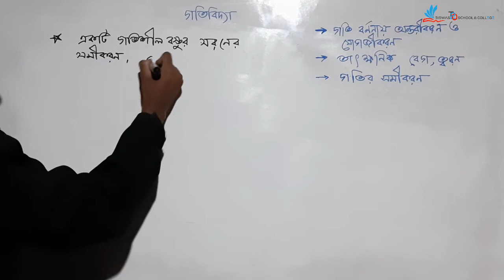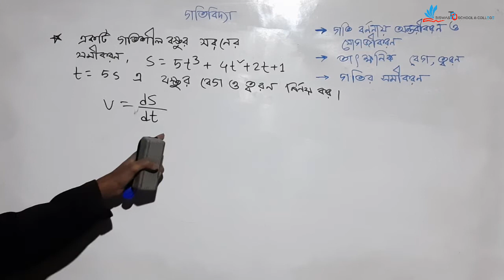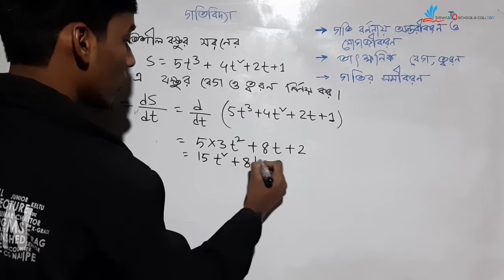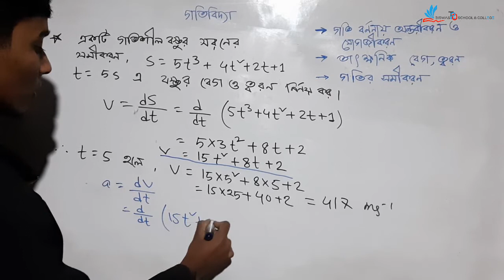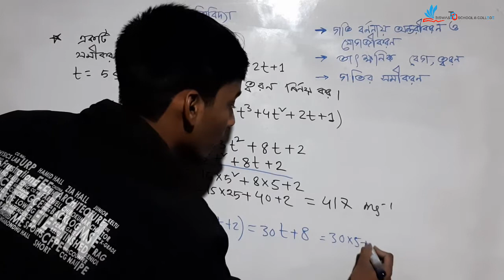5. অন্তরীকরন ও যোগজীকরন অংক ।। ৩য় অধ্যায়ঃগতিবিদ্যা পদার্থবিজ্ঞান ১ম পত্র।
5. অন্তরীকরন ও যোগজীকরন অংক ।।  ৩য় অধ্যায়ঃগতিবিদ্যা পদার্থবিজ্ঞান ১ম পত্র।

Biswas T20 School & College এর সাথে শেখা কখনও থামিও না । নিজের দক্ষতা বাড়ানোর জন্য পাবে অসাধারণ প্রশিক্ষক যারা তোমাকে নির্দেশনা দিবে। Biswas T20 School & College  এ তুমি পাবে লাইভ ক্লাস, ইন্টার্যাক্টিভ ভিডিও, ব্লগ, ডেভেলপমেন্ট সেকশন, স্মার্টবুক যার মাধ্যমে পুরো শিক্ষাগ্রহণ করতে পারবে ।